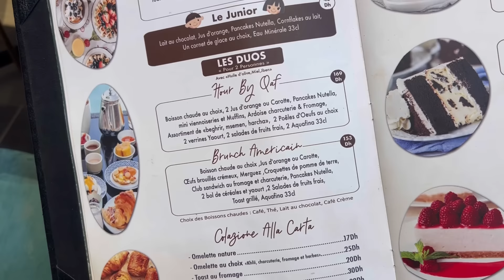عرض عليا راجلي ولكن الفرحة ما كملاتش😏😏شاركت معاكم اشنو لكسيوات لي جاب ليا راجلي❤️👩‍❤️‍👨💕